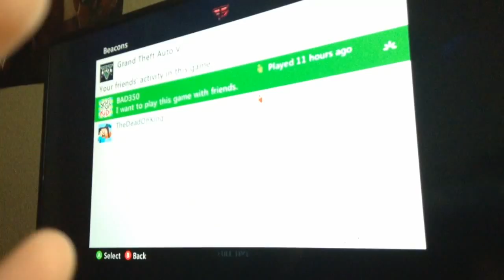Two goals in a row!!!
Evan du best